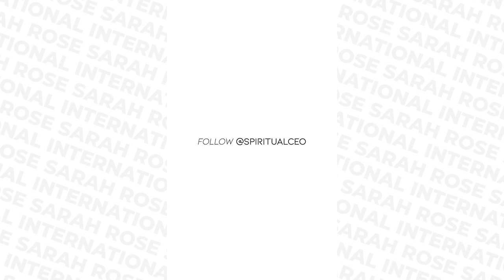EP 8 - Why Sales Is Sacred In Your Spiritual Business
In this episode, I share why sales is a sacred process and some powerful perception shifts to get you out of doubt and fear and selling with confidence.

Namaste!